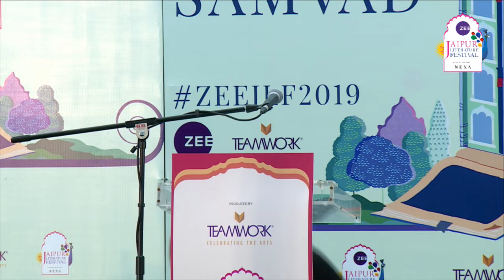Kapka Kassabova, Max Rodenbeck | Jaipur Literature Festival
Triple Borders: A Journey to the Edge of Europe: Kapka Kassabova & Max Rodenbeck

Kapka Kassabova is the author of three books of narrative non-fiction. Her latest, Border, won the British Academy Al-Rodhan Prize, the Saltire Book of the Year, the Stanford-Dolman Book of the Year and the Highland Book Prize.
Awards: Commonwealth Writers' Prize(2000), Montana Book Award(1997), British Academy Al-Rodhan Prize(2018)
Bestselling/ popular Books: All roads lead to the sea, Reconnaissance, Border: A Journey to the Edge of Europe

Max Rodenbeck is South Asia bureau chief for The Economist. He was born in the US but has rarely lived there. He studied history in Egypt and from 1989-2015 roamed the Middle East as a reporter, latterly as regional bureau chief for The Economist.
Bestselling/ popular Books: Cairo: The City Victorious

Triple Borders: A Journey to the Edge of Europe
Bulgarian-born, Scottish Highlands-resident Kapka Kassabova, acclaimed author of Border, which has won several awards, including the British Academy Nayef  Al-Rodhan and the Highland Book Prizes, returns to the murky, triple border-zone of her Communist childhood: Bulgaria, Turkey and Greece. It was heavily militarised and out of reach during the Cold War. Because it runs through one of Europe’s last great wildernesses, it was rumoured to be an easier crossing point to the West than the Berlin Wall and was stomping ground of three national armies. Border is a sharply-etched portrait of a little-known corner of Europe and a fascinating exploration of the lines that exist between countries, cultures and people. Kassabova’s journey takes her deep into the lives of border people: villagers and entrepreneurs, ambiguous border guards and lone shepherds and refugees fleeing conflict in the Middle East. Kassabova  will be in conversation with Max Rodenbeck, South Asia Bureau Chief of The Economist, who studied history in Egypt, roamed the Middle-East as a reporter and authored a biography of Cairo.
Presented by The British Academy